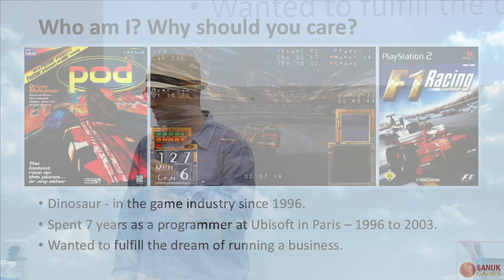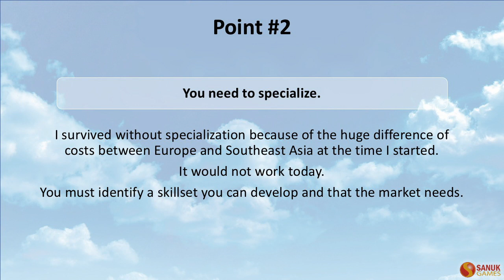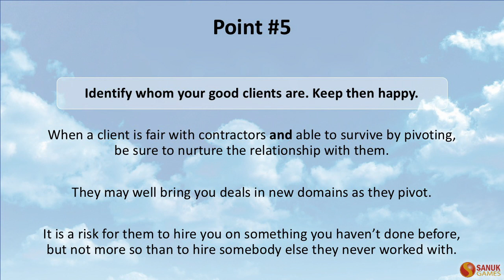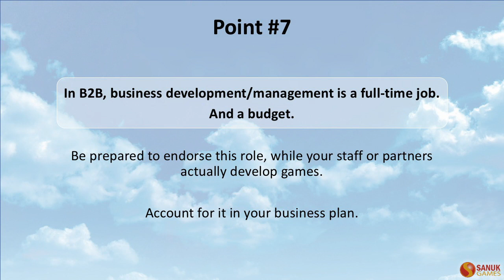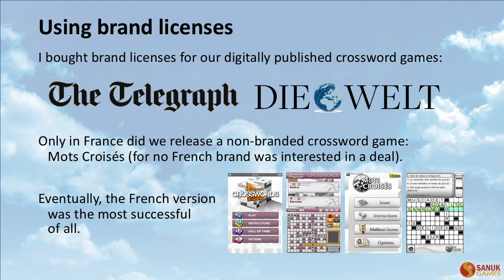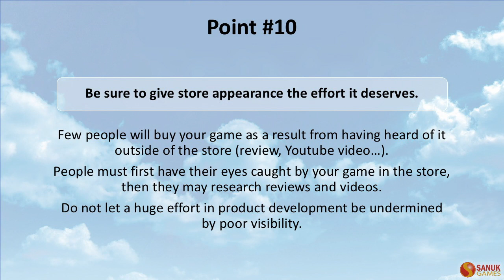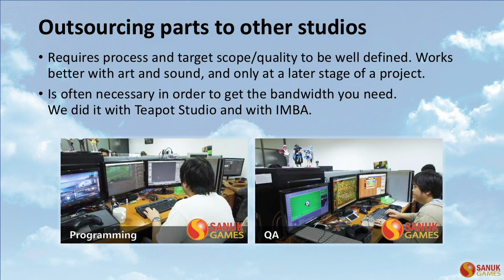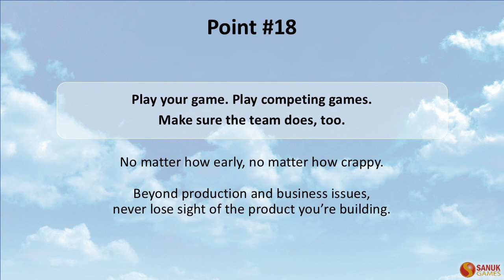Retro Inspired: 15 years into running a game studio: what have I learned?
Watch Yan Marchal, CEO of Sanuk Games presented on Sanuk Games’ 15-year history. This presentation reviewed on what worked and what didn’t in different business cases, with an emphasis on mistakes made so you don’t have to make them.